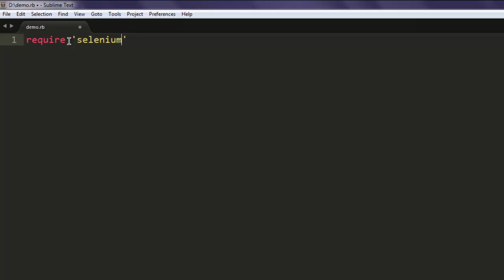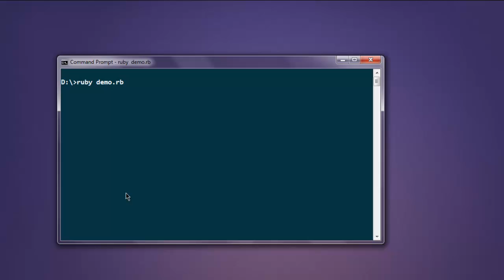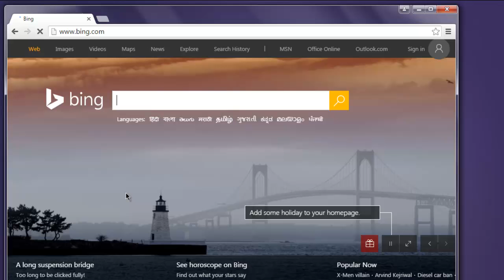Selenium Ruby Close Browser Window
Learn how to Close browser using Selenium Ruby WebDriver.